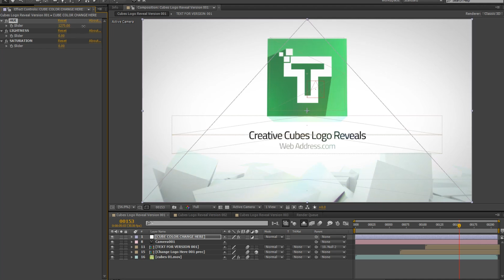Clean Corporate Cubes Logo Reveals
After Effect CS6, CC - Full HD Project
Clean Corporate Cubes Logo Reveals is corporate After Effects template where Logo comes out from pile of cubes. Project comes in 3 versions with 3 logo placeholders and 3 places for your text under logo. Change color of background cube very easy with sliders. Perfect intro to your presentations, slideshows, TV shows, cartoons, commercials, promotions, events, Facebook and Youtube videos. No plugins required.